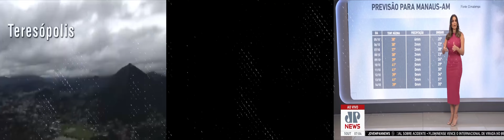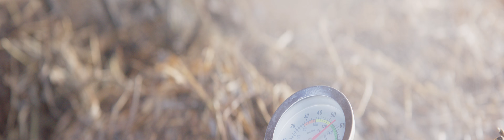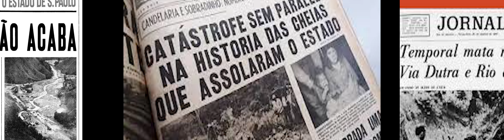XXV Marcha | Panorama dos desastres no Brasil